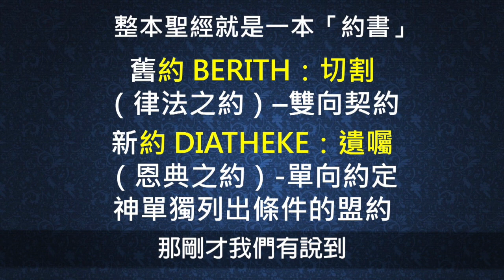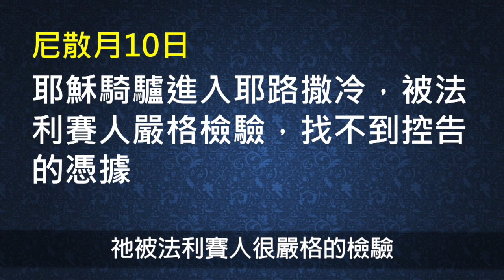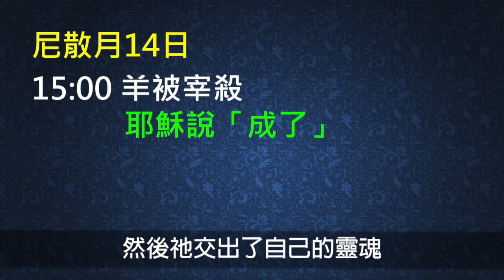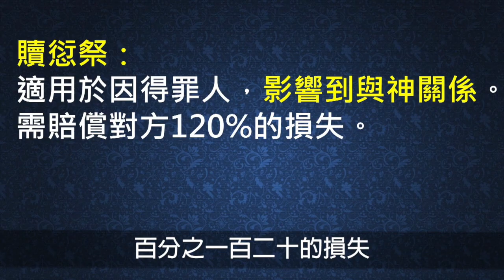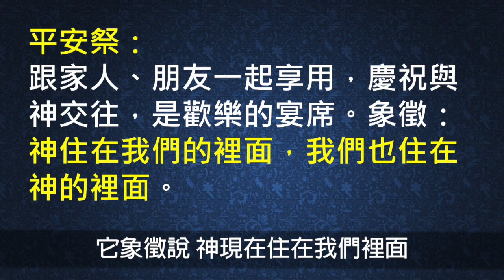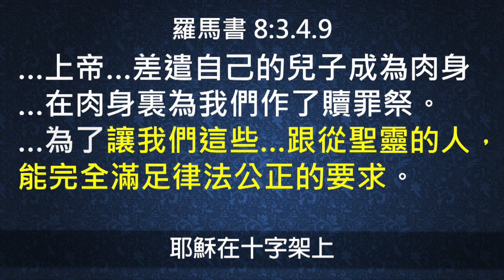切開祭物-五種獻祭｜寶血盟約三｜和香香牧師一起領聖餐｜在家領聖餐｜香香牧師｜恩寵教會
耶穌就是我們的贖罪祭、贖愆祭、燔祭、素祭、平安祭！「寶血盟約之三-切開祭物＆五種獻祭」，由「恩寵教會」林香君牧師分享，帶領我們更清楚知道耶穌基督就是寶血盟約獻祭的羔羊。